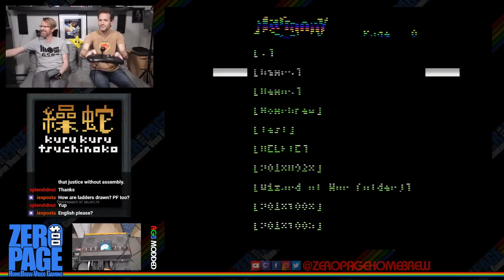Kuru Kuru Tsuchinoko, Simple Horizontal Shooter, Lost Cat, Castle of Doom: Atari 2600 Livestream!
Games:
- Kuru Kuru Tsuchinoko (WIP) by mojofltr
- Simple Horizontal Shooter (WIP) by Random Terrain
- Lost Cat (WIP) by Jared Gray West
- Castle of Doom (WIP) by Chris Read

60FPS on an RGB Modded Atari 2600 through Framemeister!